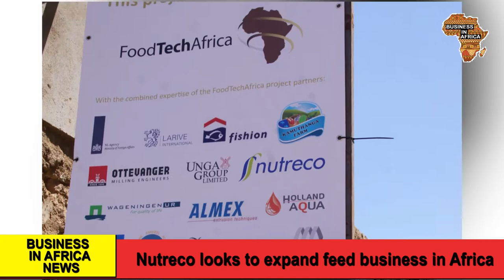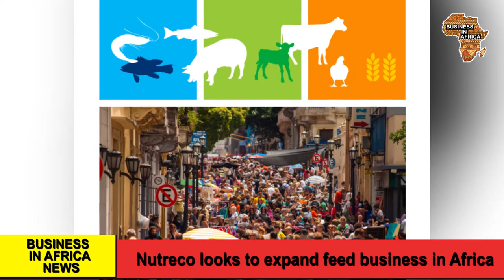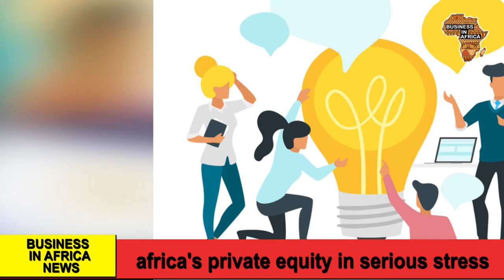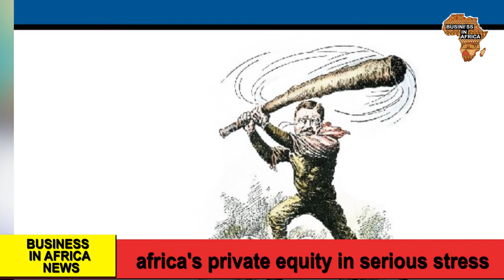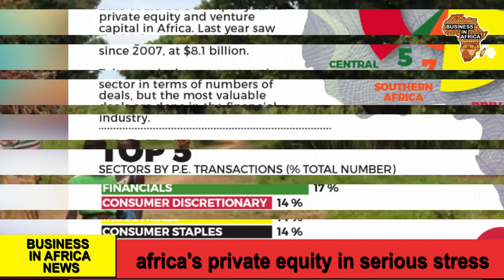Nutreco looks to expand feed business in Africa, BEST BUSINESS IDEAS IN AFRICA